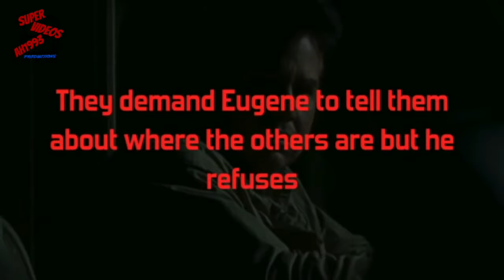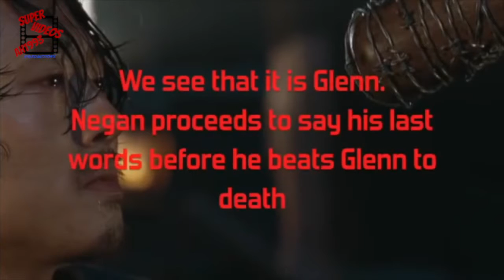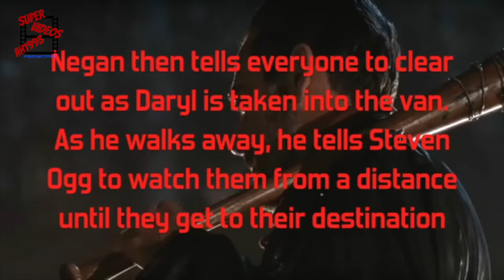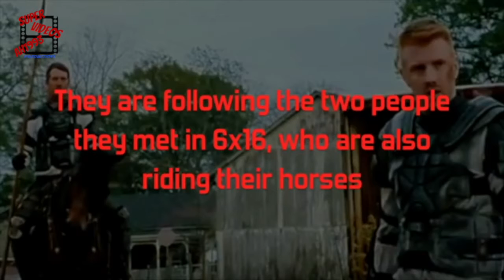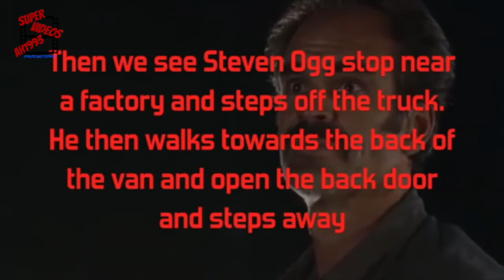The Walking Dead: Season 7 Premiere Predictions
FAN-MADE, NOT A REAL SCRIPT! The video contains some SPOILER ALERT for the comic book. In this video, I have made a prediction video for the premiere of season 7 (7x01) based on knowledge I have from the comic book series. The video has a storytelling aspect to it so I hope you enjoy.